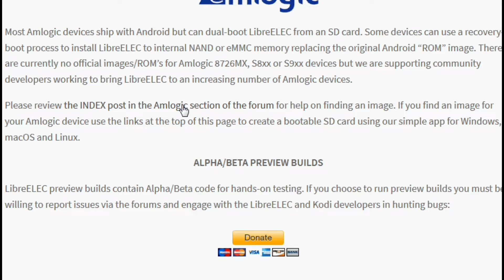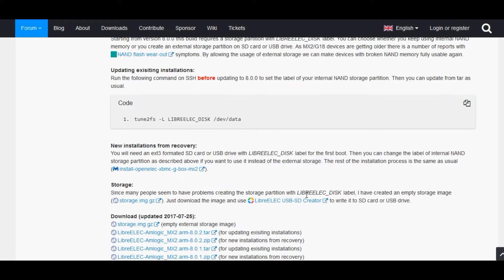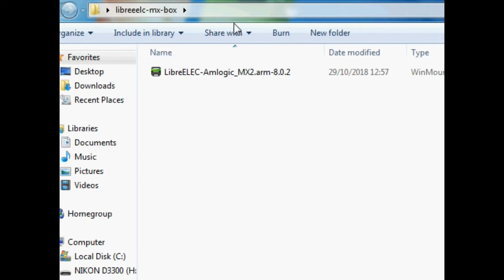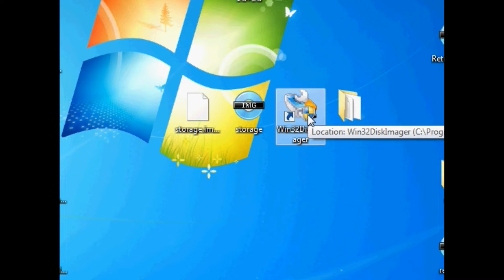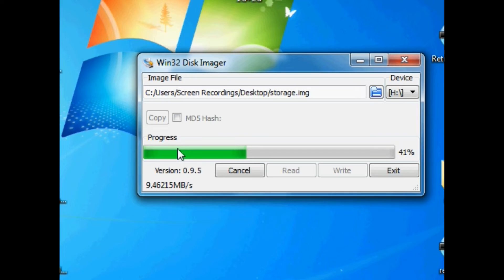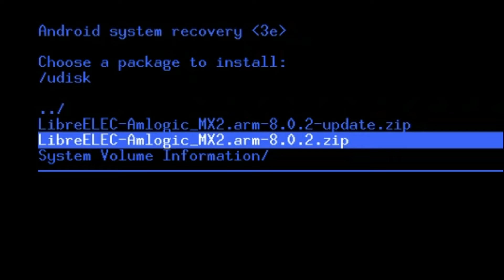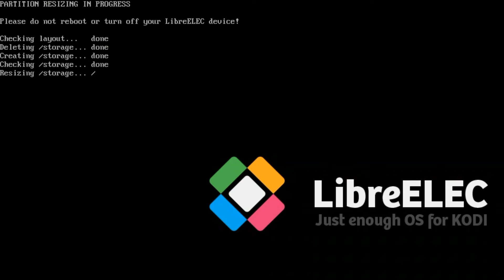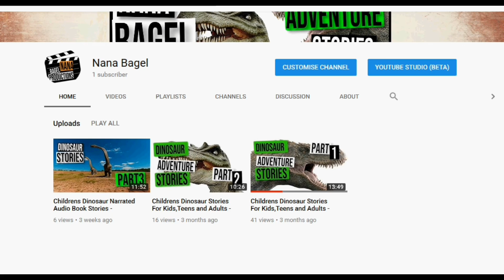MX - G-Box Midnight - LibreELEC 8 Installation Guide - Amlogic 8726MX Dual Core - KODI 17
Tutorial for installing LibreELEC onto the MX and G-Box Midnight by Matricom. These old boxes featured the Amlogic dual core 8726 SOC. LibreELEC 8 breaths new life into these old devices.

Discover the Latest Developments for Amlogic TV Boxes - MXQproject.com

Awesome TV Boxes Check Them All Out Here

Check out the Beelink GT-King

Budget Friendly TV box

True Force of Nature TV box: Beelink GT-King Pro

Gearbest Deals Page

Gearbest Mobile Phone Deals